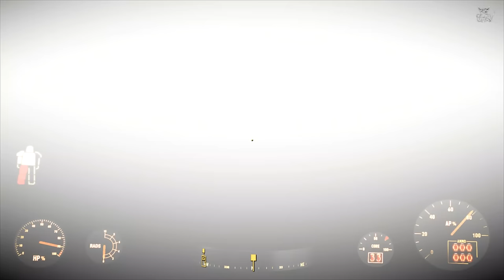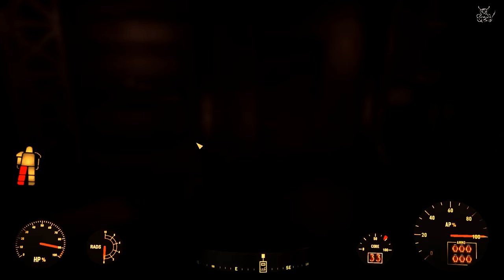Fallout 4 - #52 Тройной замес : Институт Vs Подземка Vs Б.С.